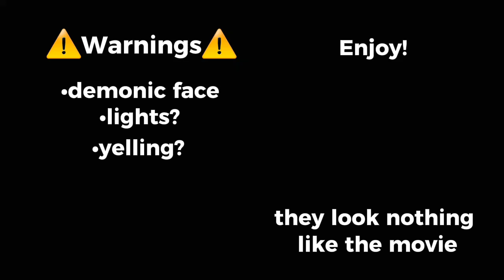Lorane and ed warren react to ??? || kind of short? || no intro and outro?